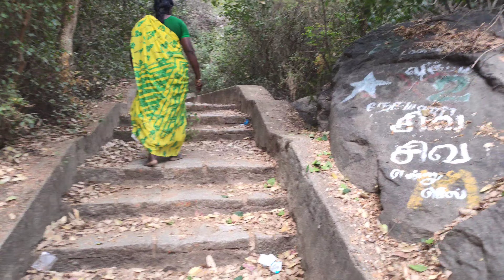4560. அடி உயரம் உள்ள பருவதமலை சிவன் கோயில்